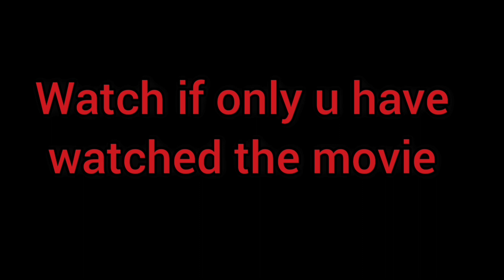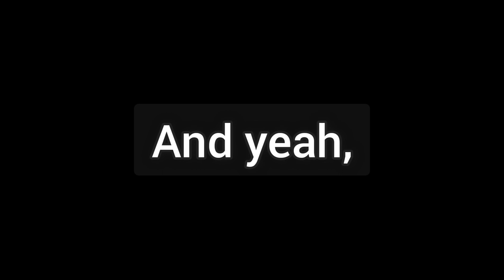Tom holland doing insomniac's spiderman move scene (No way home)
:::::Spolier alert:::::
Thats all I asked for ^_^

Note:sorry for isomniac typo

Also,stay safe and rnjoy your weekend,or any day.